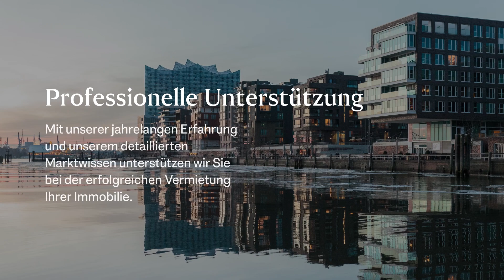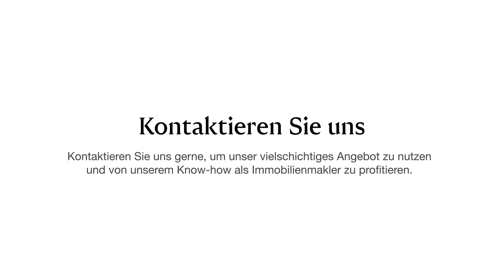Wohnung vermieten in Hamburg mit Engel & Völkers Hamburg Elbe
Immobilie vermieten leicht gemacht - mit dem richtigen Partner an Ihrer Seite! Von der fundierten, realistischen Marktpreiseinschätzung bis zur Vertragsverhandlung unterstützen wir Sie bei der gewinnbringenden Vermietung Ihres Eigentums.

Engel & Völkers Hamburg Elbe
Vancouverstraße 2a · 20457 Hamburg
Engel & Völkers Immobilien GmbH
Lizenzpartner der Engel & Völkers Residential GmbH